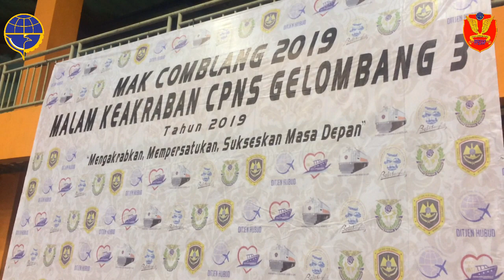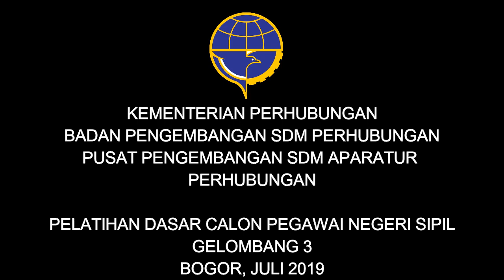MALAM KEAKRABAN CPNS KEMENHUB GELOMBANG 3 TAHUN 2019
MAK COMBLANG 2019
Mengakrabkan, Mempersatukan, Sukseskan Masa Depan

Teman-teman CPNS Gelombang 3 Kementerian Perhubungan
Selama kurang lebih 5 minggu kita menjalani telaga ilmu disini
Mengukir pendidikan untuk masa depan yang gemilang
segala diraih hingga indah di peraduan prestasi
Tertanam dalam hati sanubari
dan terkenang di memori
Teman...
Simpan baik-baik kenangan ini dalam sejarah hidup kalian
Teruskan perjuangan untuk bangsa,negara,dan agama Demi Indonesia Tercinta
Teman...
Jadikan perpisahan ini bukan untuk akhir dari sebuah pertemuan
tapi,jadikan sebuah kesan termanis ini adalah momen besar kita untuk saling bertemu dan menggenggam keberhasilan bersama
Selamat dan Sukses semua teman-teman di penempatan masing-masing

Kemenhub Jaya Selamanya...
Tetap Semangat
Perhubungan Luar Biasa

Terima kasih buat kalian semua saudaraku yang sudah sempatkan nonton video kita.